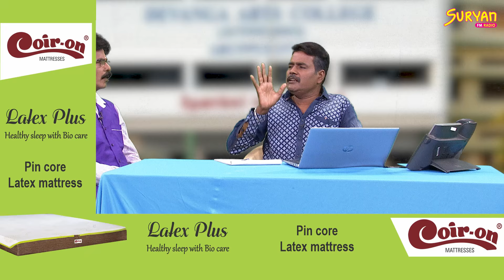இப்படியெல்லாமா Interview பண்ணுவாங்க? Mullai Kothandam கலக்கும் Interview சம்பவங்கள் | Ep 04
இப்படியெல்லாமா Interview பண்ணுவாங்க?
முல்லை - கோதண்டம் கலக்கும் Interview
சம்பவங்கள்!